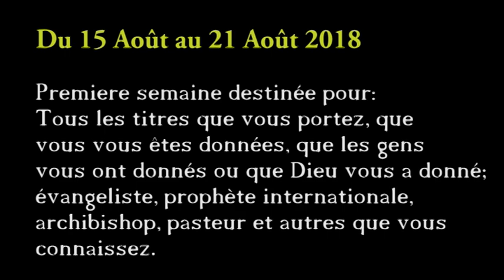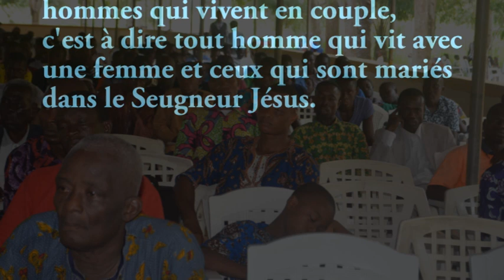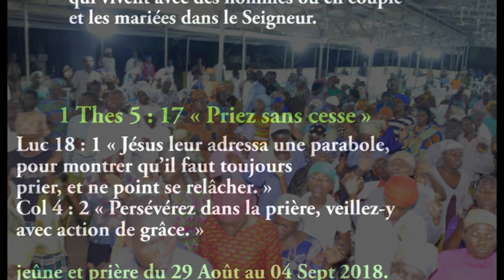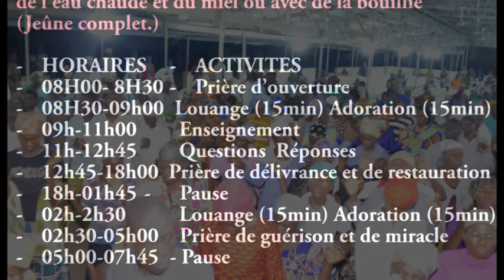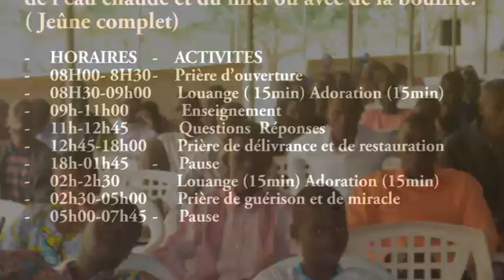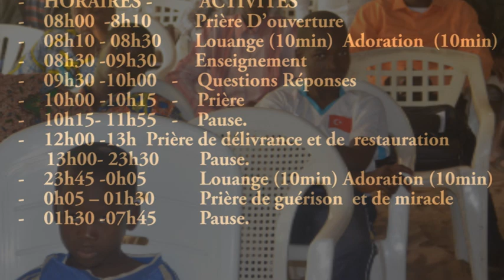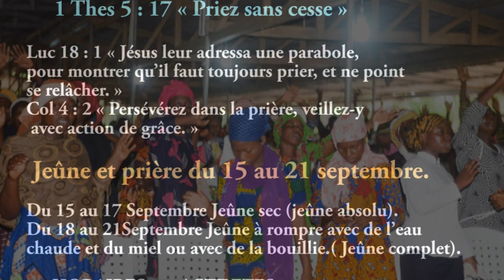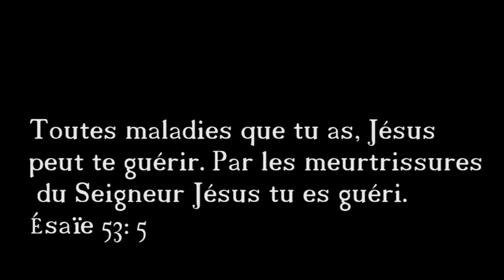Programme détaillé du séminaire, du 15 Août au 21 Septembre 2018.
Programme détaillé du séminaire,
du 15 Août au 21 Septembre 2018.Le père des nations l’apôtre Douflé Gabriel